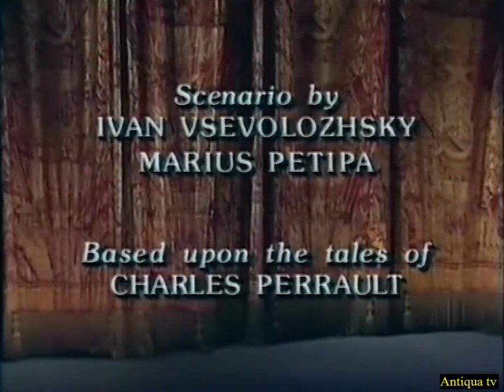LA BELLA ADDORMENTATA NEL BOSCO, balletto classico di Pëtr Il'ič Čajkovskij, grande cast del Bolshoi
Un'altro balletto eseguito dall'eccezionale corpo di ballo del teatro Bolshoi di Mosca. Il libretto fu scritto dal principe e sovrintendente dei Teatri Imperiali di San Pietroburgo, Ivan Vsevoložskij per la coreografia di Marius Petipa.